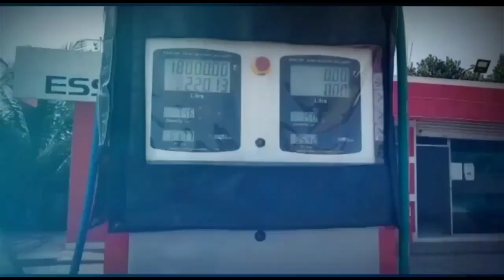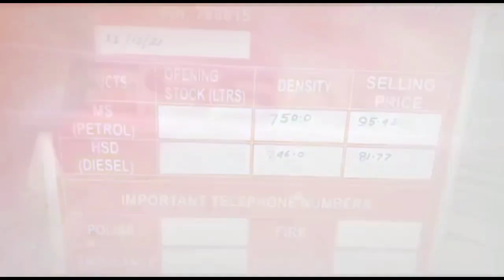লাতু মডেল এইচ এস স্কুলের চেয়ারম্যান হিসেবে দায়িত্ব নিলেন বিধায়ক কমলাক্ষ